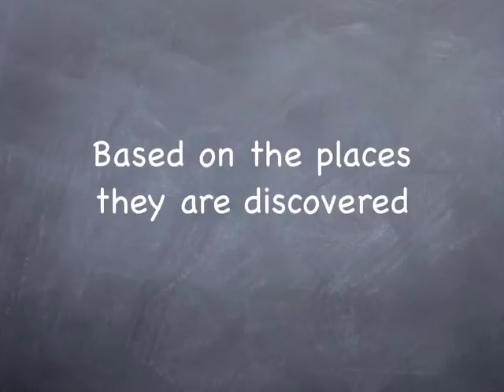Virus Classification (By Places they are discovered)